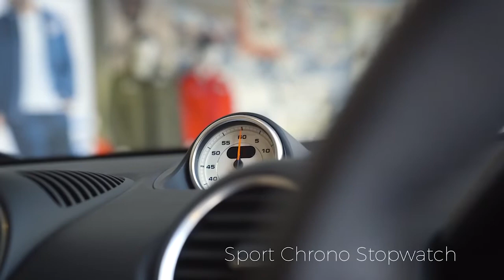SOLD | 718 Boxster GTS | £63,500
Guards Red
Black / Luxor Beige two-tone leather interior
Deletion of items in Alcantara®
GT sport steering wheel in leather
Instrument dials in White
Leather interior package in two-tone combination
ParkAssist (front and rear)
Passenger footwell storage net
Porsche Crest embossed on headrests
Porsche Doppelkupplung (PDK)
 Roll-over bars painted in exterior colour
Seat heating
Smoking package
Sport Chrono stopwatch in White
Wheels painted in satin platinum (complete)
Porsche Active Suspension Management (PASM)
Sports Chrono Package Plus